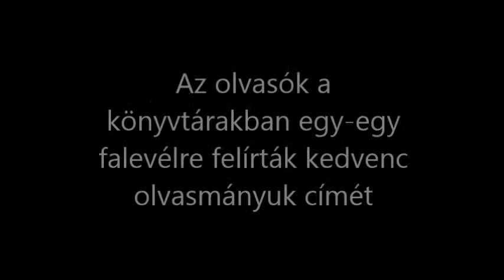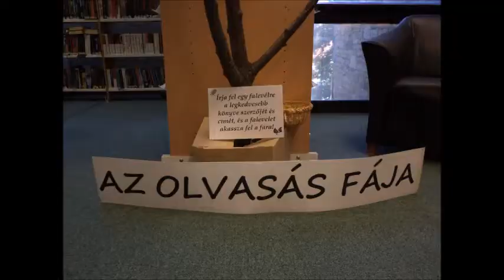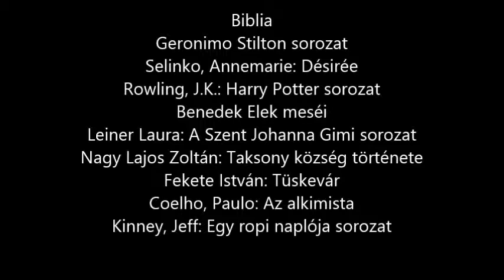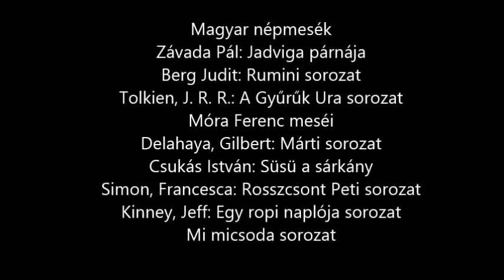Az olvasás fái Pest megyében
Az olvasók a könyvtárakban egy-egy falevélre felírták kedvenc olvasmányuk címét